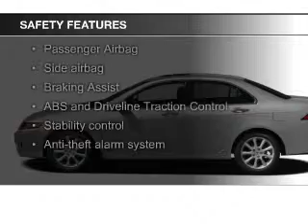2008 Acura TSX - Madison WI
Phone:
Year: 2008
Make: Acura
Model: TSX
Trim:
Engine: 2.4 liter inline 4 cylinder 16 valve
Transmission: 5-Speed Automatic
Color: Gray
Mileage: 103262
Address:
5422 Wayne Terrace